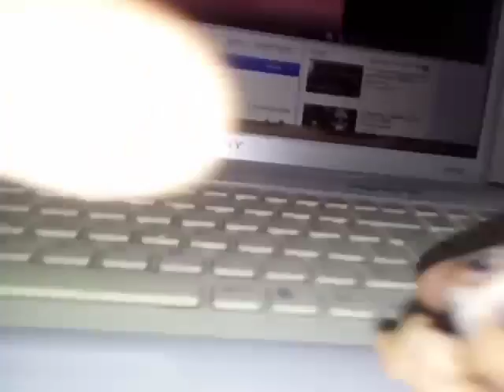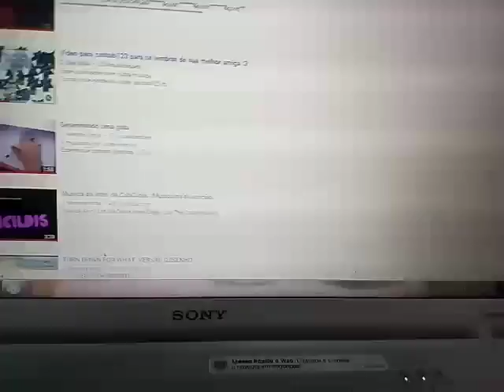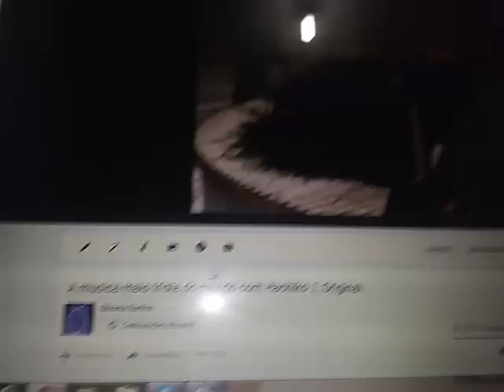Apresentando MEUS 8 LPS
Riri